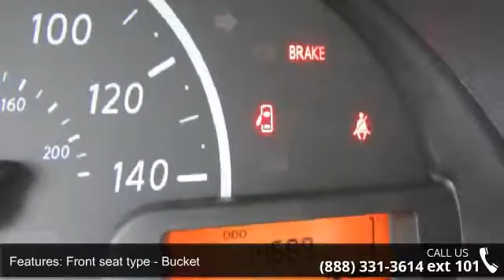2015 Nissan Versa 1.6 S - AutoMile Motors - Saco, ME 07072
For Sale in Saco, ME 07072

Vehicle with less than 15k miles pretty much brand new. You win!!! This sweet Versa would look so much better out doing all the stuff you need it to instead of sitting here unutilized on our lot** Priced below NADA Retail!!! What a value!! This gas-saving Vehicle will get you where you need to go!! Safety equipment includes: ABS Traction control Curtain airbags Passenger Airbag Stability control...Other features include: Bluetooth Manual Transmission Air conditioning Audio controls on steering wheel Tilt steering wheel.